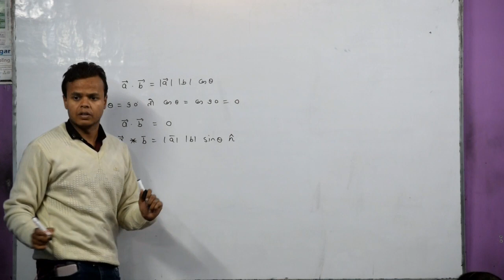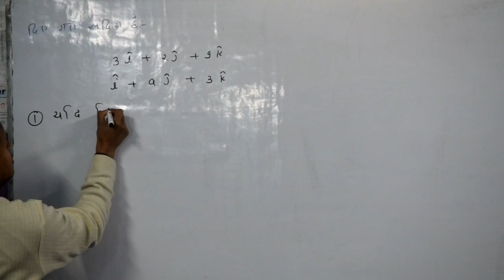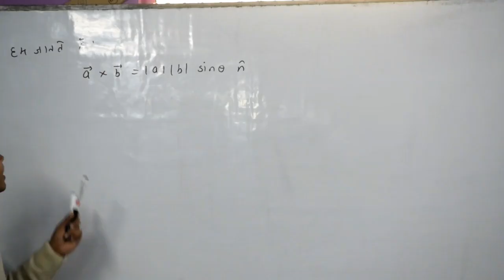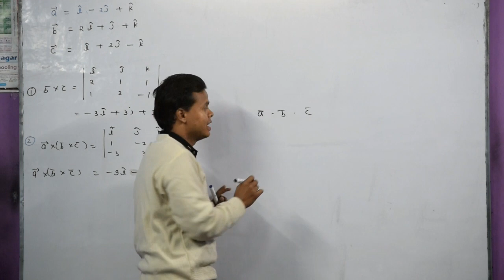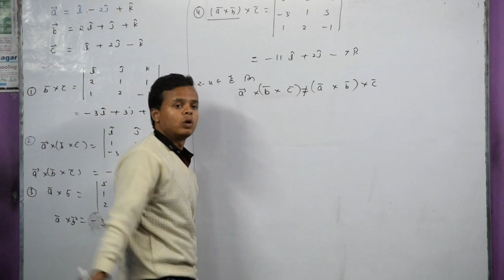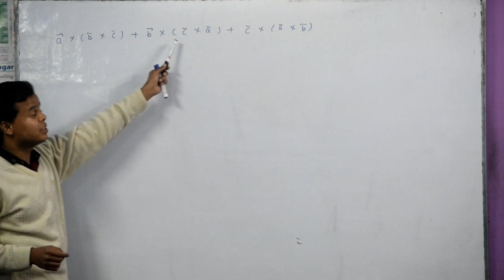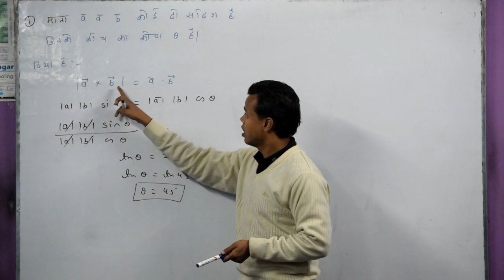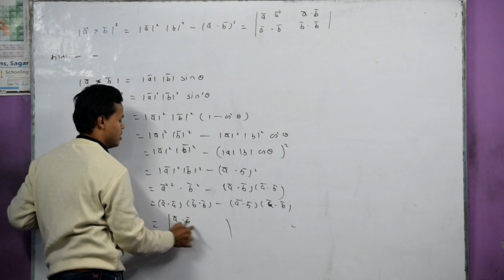12th Maths Chapter-11 (11 February ) त्रिविमीय ज्यामिति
12th Maths Chapter-11